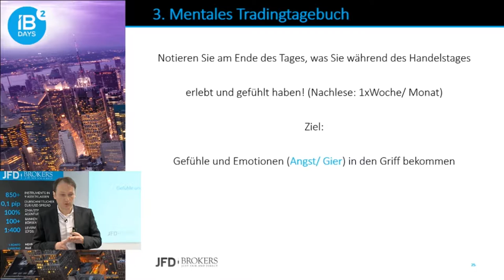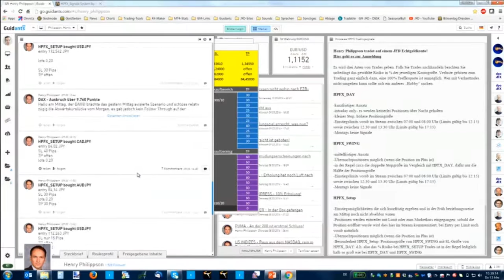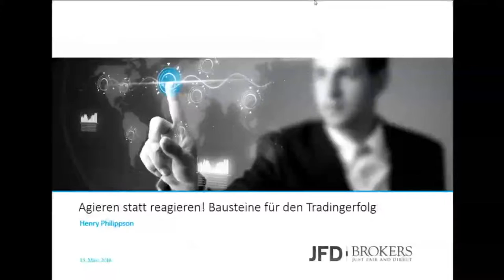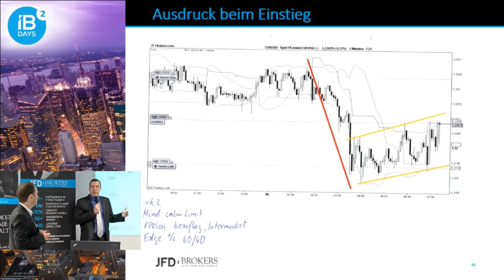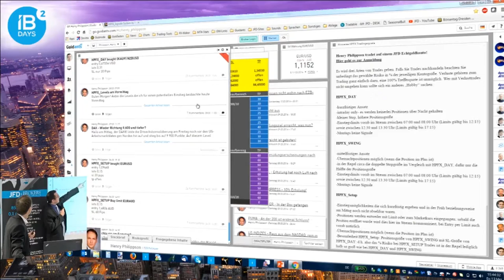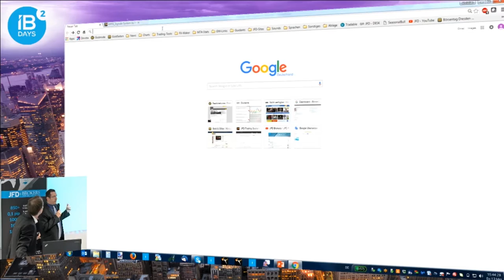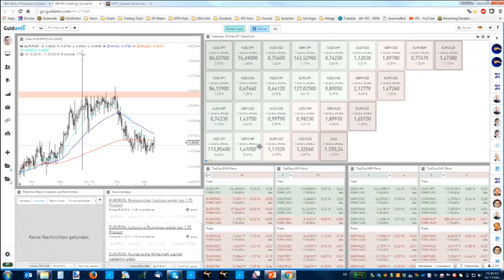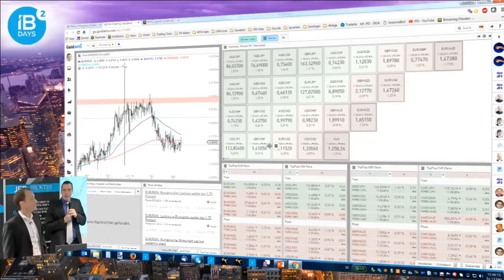Das mentale Tradingtagebuch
Henry Philippson erklärt warum und welchen Nutzen das Tradingtagebuch hat.